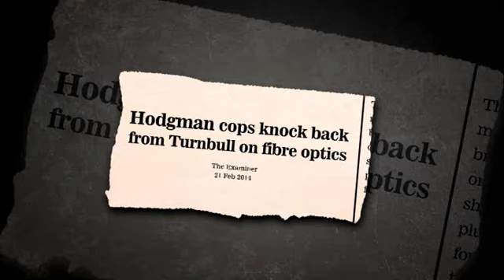How Can You Trust Will Hodgman?